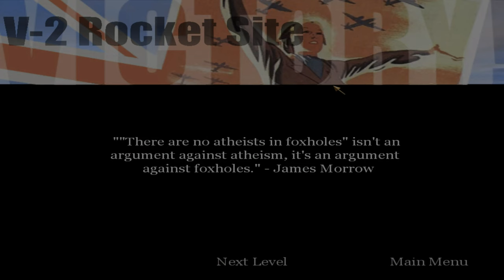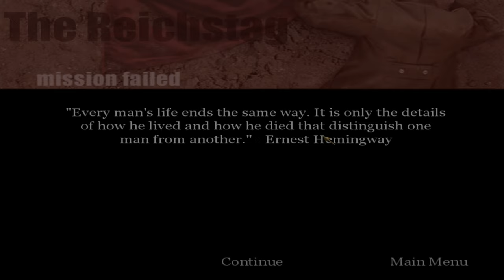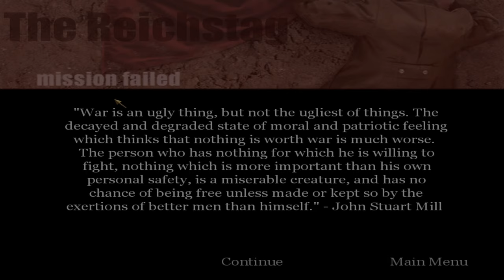"CoD: 1" (2003, PC) - blind playthrough - part 26 - chapter 26: "The Fall of Berlin" (no damage).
Time-stamps/chapters/scenes:
0:00 Introduction
0:13 Part 26
0:56 Chapter 26 dialogue
2:20 Chapter 26 gameplay
48:00 Ending

This is the last chapter of this video game, then just the ending game credits scene. Not difficult, but slightly annoying due to tank shooting MG-42 machine gun, when you had to destroy all of the enemy anti-tank positions. Sergeant Corporal Private Alexei Ivanovich Voronin and his army, "150th Rifle Division", must push up to the roof of the Reichstag and raise the victory banner. They plant the flag over the Reichstag building. Russian campaign ending - last Russian campaign chapter. The battle name is "Battle of Berlin". It takes place in April 30th, 1945 (the day when Adolf Hitler died), in Berlin, Germany. Destroy all 4 enemy anti-tank positions, hold the line until the tanks arrive, and storm the Reichstag and get to the rooftop.

Warning: This gameplay video contains spoilers! Watch at your own risk! If you don't want to see my gameplay video, then just do not watch my gameplay video! Also, this is not meant to support fascism, or anything else!

Full/complete 100% video walkthrough/playthrough by "TheProGamer77776YT" (me), let's play/gameplay, no commentary/no comments/no talking, "detonado"/review/runthrough of the video game "Call of Duty: 1" prepared from "Deluxe Edition" (released in October 29th, 2003) on the easiest difficulty mode level setting ("Greenhorn" or "Recruit"). This game is played at maximum video quality details graphics settings (high-resolution textures enabled), "OpenGL" API, 1,080p (Full HD/FHD, 16:9 aspect ratio). Rest of them are in comment section. This video game walkthrough/playthrough is with the frame rate counter as "benchmark". I used "FRAPS", the benchmarking program. The missions - part 26 - act 4: Allied campaign - chapter 26 - "The Fall of Berlin"/"Berlin"/"The Reichstag". This is part 26 of the video game.

Mission 26/stage 26/level 26/chapter 26: "The Fall of Berlin"/"Berlin"/"The Reichstag".

Act 4 - Allied campaign, chapter 3: "The Fall of Berlin".

Chapter 26: "The Fall of Berlin".